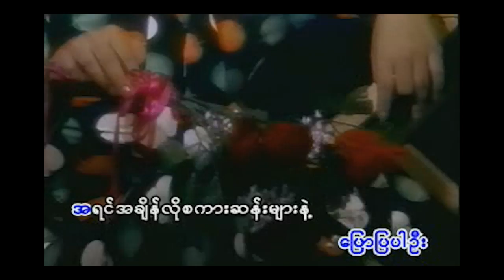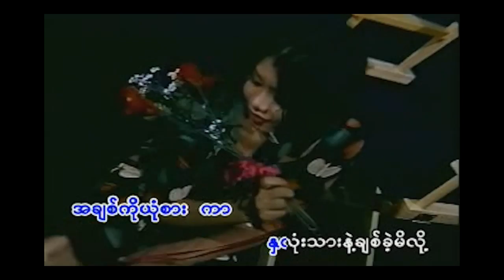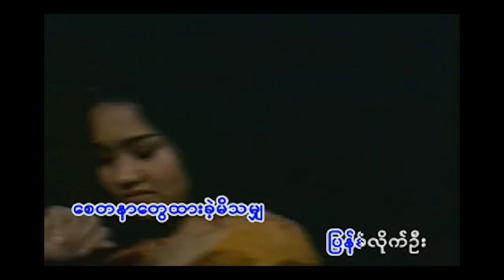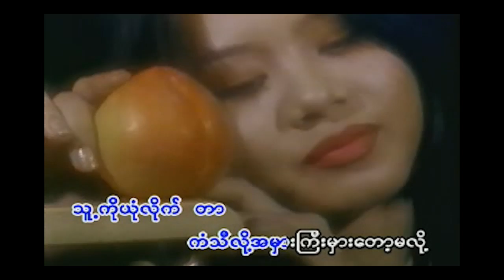MMC: Soe Lwin Lwin - Kan Kaung Lo (HD)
One of Soe Lwin Lwin's Best Songs.
Myanmar Music Channel (MMC)